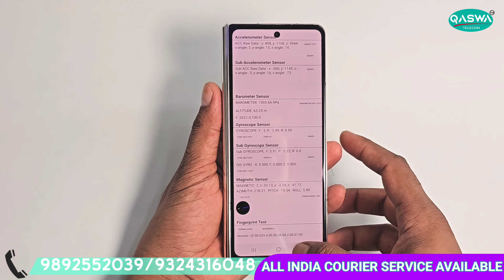Samsung Galaxy Z Fold 4 Blank Display & Fully Not Opening (Hinge) Repair || QASWA TELECOM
Panic not, Z Fold 4 fans! Is your foldable friend sporting a blank screen and refusing to unfold?  QASWA TELECOM to the rescue! ️

This video tackles BOTH issues - fixing the blank display and reviving that stubborn hinge. Follow our expert repair guide and breathe life back into your beloved Fold 4!